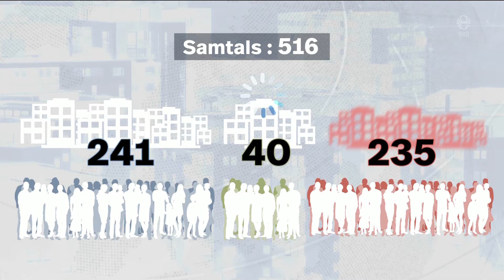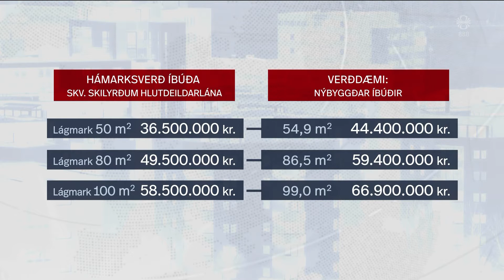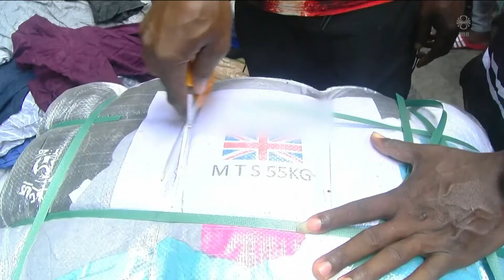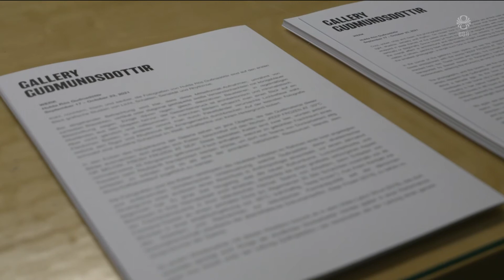Fréttir - 10. okt 2021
Fréttir RÚV frá 10. október 2021 - Efnisyfirlit:
00:01:33 Svik við flokkinn
00:04:25 Uppsögnin gengur ekki upp
00:06:31 Sebastian Kurz hættur sem kanslari
00:09:35 Eldri karlar lengst að jafna sig af covid
00:09:41 Engin hlutdeildarlán í borginni
00:16:28 Grafreitur notaðra flíka í Ghana
00:16:30 Sautján km ferðalag hjá helsingjaungum
00:19:03 Kattasýning Kynjakatta
00:19:56 Rekur sýningarrými fyrir íslenska listamenn
00:21:45 Brúðulistahátíð á Hvammstanga